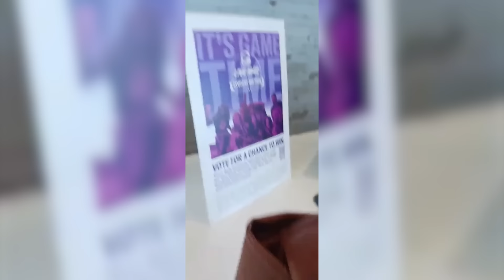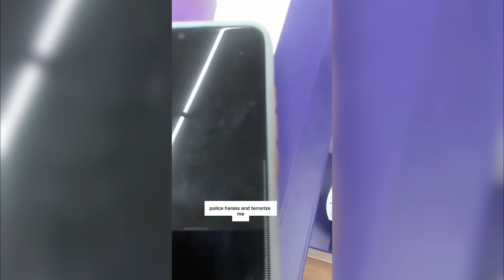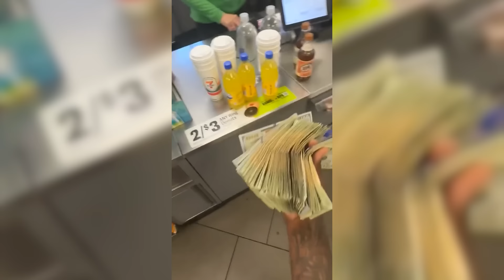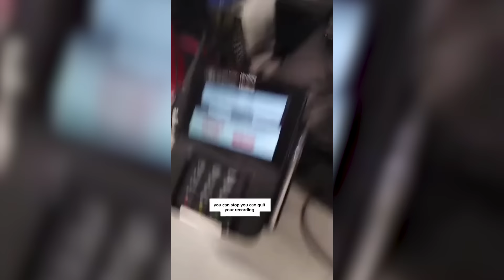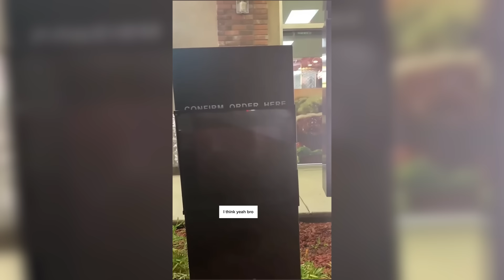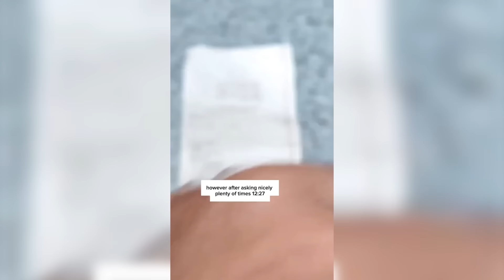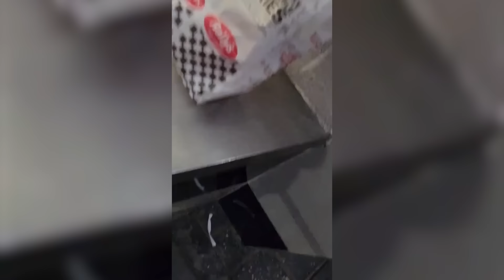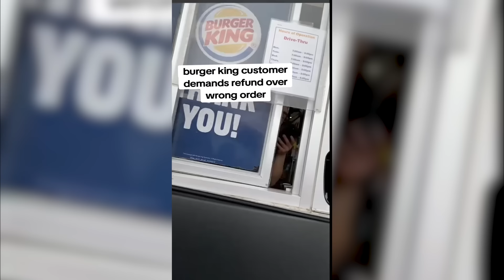Karen Gets THUNDER KICKED After this.. (INSTANT KARMA)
Karen Gets THUNDER KICKED After this.. (INSTANT KARMA) In this video we show you karen complications which include karens get owned, karens in the wild, karen videos, entitled karen, karen getting owned by police, karen arrested by police

Chapters:
0:00 Intro
0:20 Clips